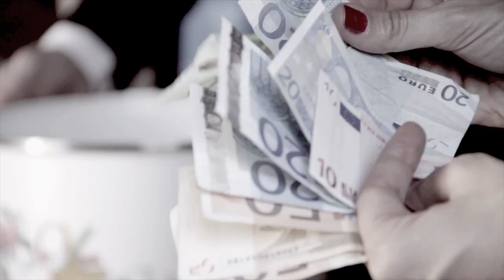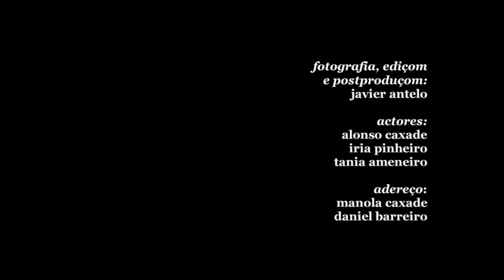Caxade | Gente Pota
NOMINADO AOS PRÉMIOS MESTRE MATEO 2013

"Gente Pota" é a segunda peça com a que o músico galego Alonso Caxade (acordeonista em PELdeNOZ, Cuarteto Caramuxo e cabRaret, e bombardinista na Orquestra Os Modernos) avança um mês depois no seu novo projecto pessoal chamado "Caxade". A primeira peça publicada foi "Dança dos Moscas" e pode-se ver

Alonso Caxade: ideia original, música, guiom, direcçom e actor.
Iria Pinheiro: direcçom, guiom e actriz.
Javier Antelo: direcçom, realizaçom, fotografia, ediçom e pós-produçom
Tánia Ameneiro: actriz.
Manola Caxade e Daniel Barreiro: adereço.